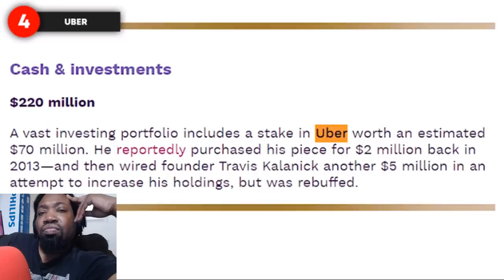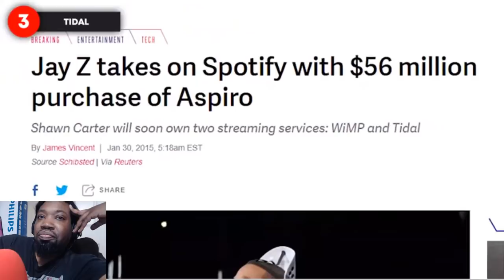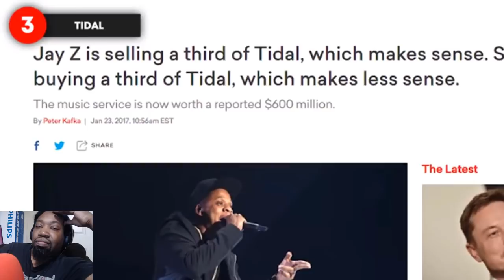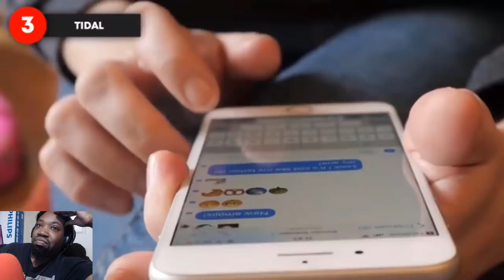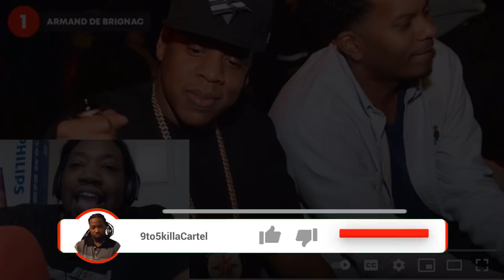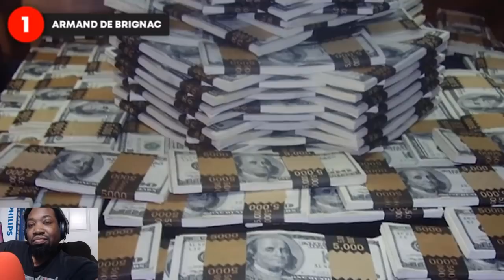How Jay z Made Millions 4 ways ( How To Build A Brand )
Wanna learn how to make millions of dollars?  Then check out this video and use Jay Z as a Blueprint to make a lot of money fast.

With a billion-dollar net worth, it's safe to say that Jay-Z is Hip-Hops best entrepreneur. He has made a lot of money investing in real estate, startups, and several other types of companies. Watch the video to find out which of his investments were the most lucrative!